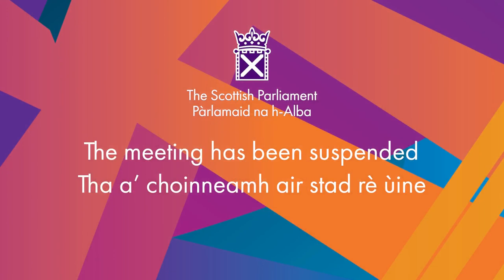Scottish Government Debate: Update on Delivery of Social Security Benefits - 26 May 2022